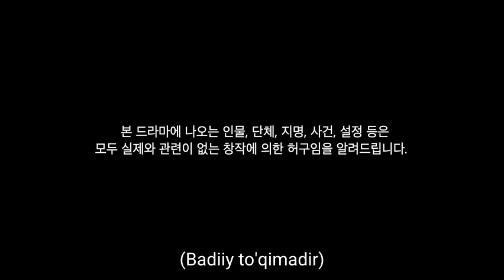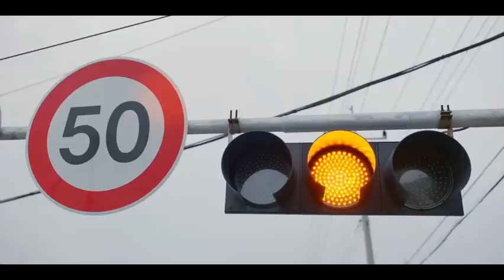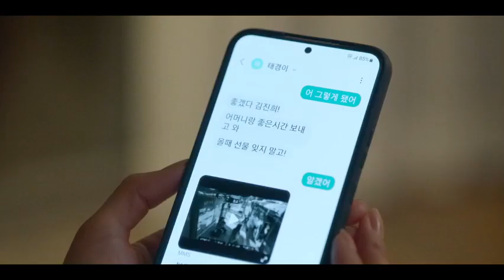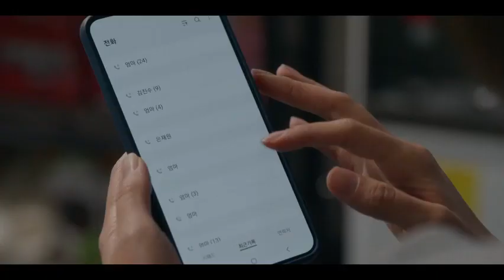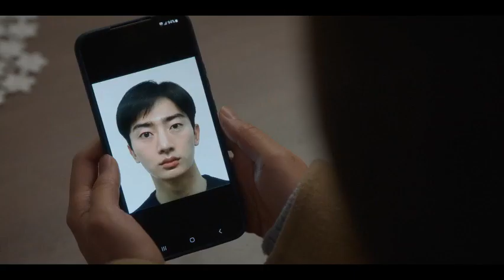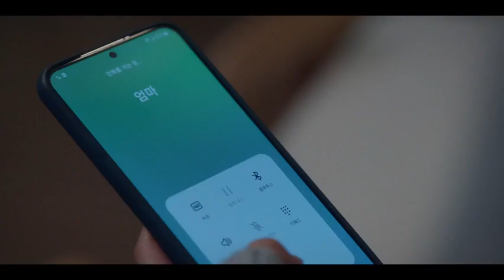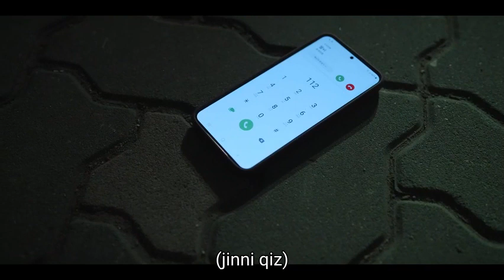Notanishlar-Not Others-Dorama [Uzb Sub] O'zbek tilida 7-qism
Videoni tomosha qilganingiz uchun rahmat🩵
Kanalda kpop haqida fact videolar kulguli videolar va uzb sub hamda dublyaj videolarni topishingiz mumkin😁
Kuzatishda davom eting va obuna bo'ling★